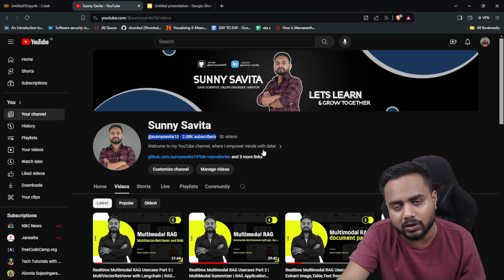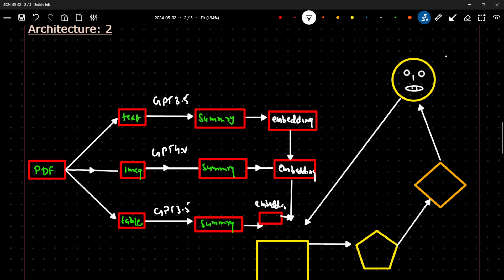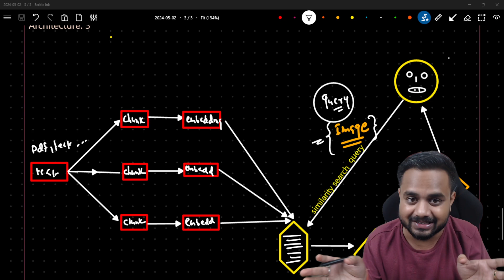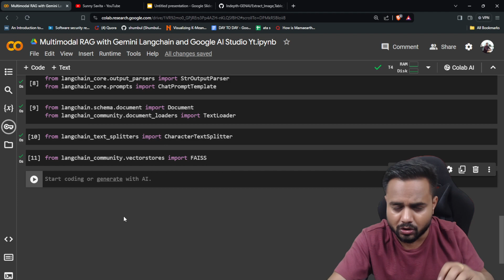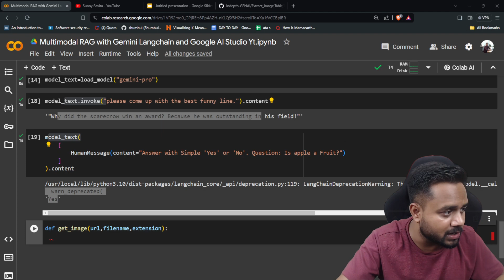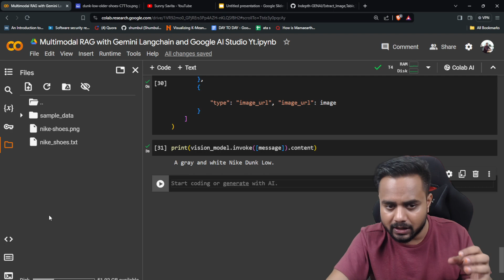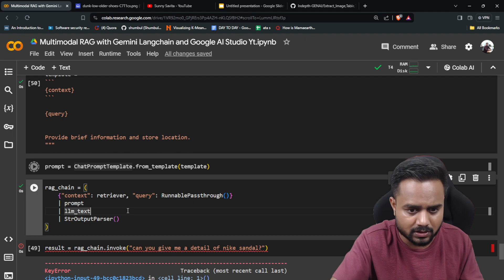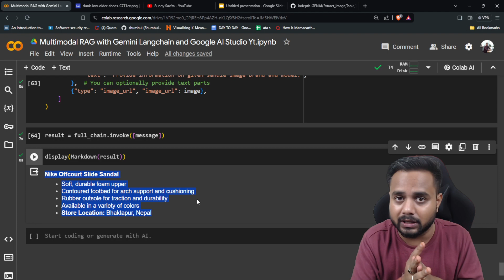Realtime Multimodal RAG Usecase with Google Gemini-Pro-Vision and Langchain | RAG Application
"Explore real-time RAG with Google Gemini and Langchain, demonstrating advanced multimodal applications and integration for dynamic AI-driven solutions."

Don't miss out; learn with me!